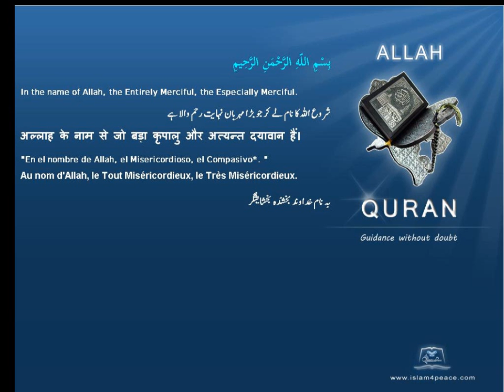Quran by Theme Bosanski Captives Islam4Peace com